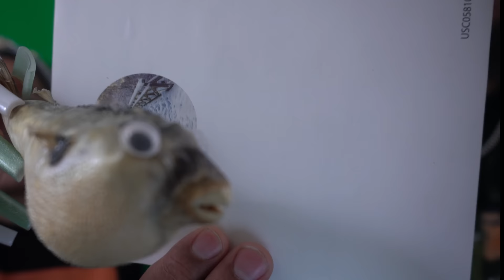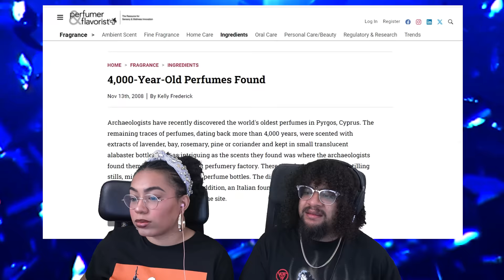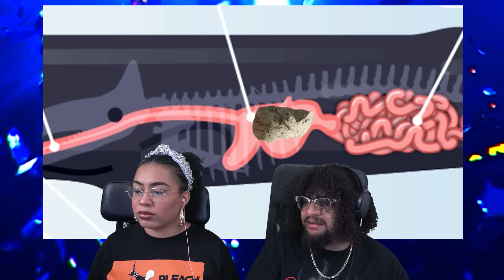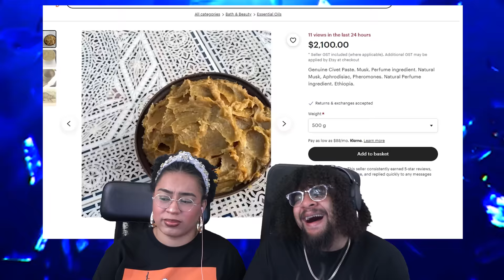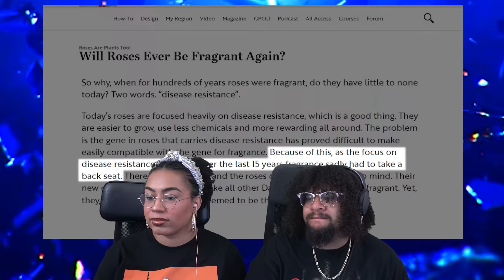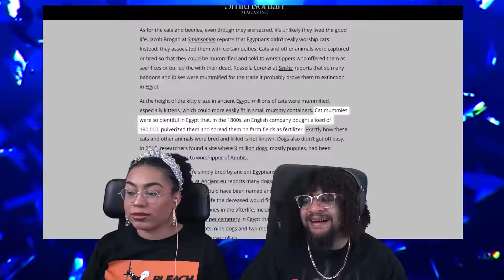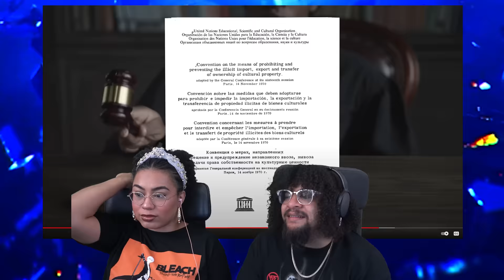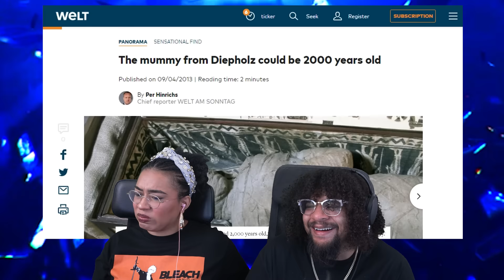3 Fancy 3 Furious: Oddities | Internet Historian Reaction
Internet Historian is indeed him! The ad made me worried for him.

All clips are reviewed to ensure all particapants are safe in all activites shown. No harmful or dangerous acts are encouraged in any circumstances.